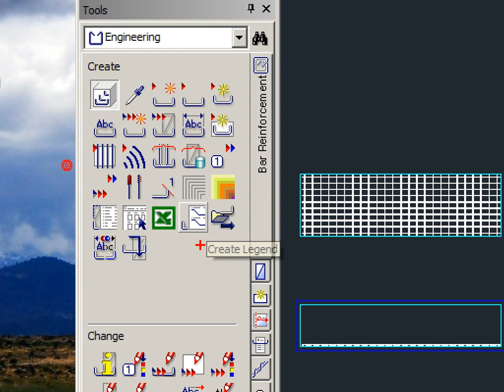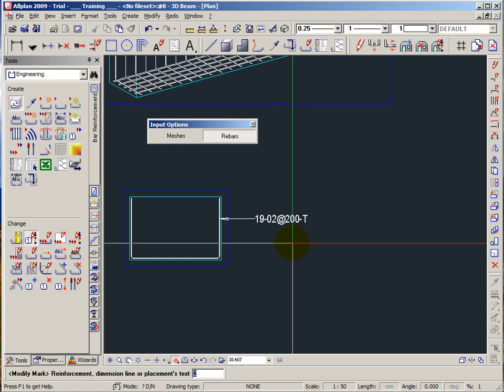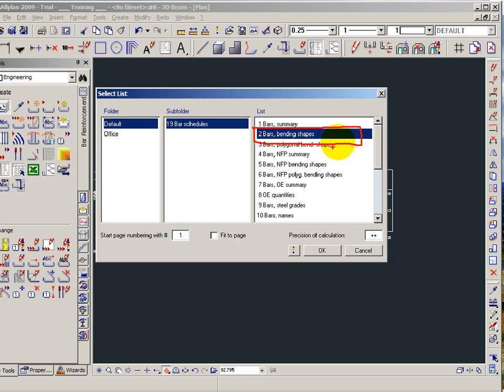Allplan Tutorial Movie #07 Bar bending Schedule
철근 재료표를 만드는 내용이 포함되어 있습니다.
This movie contains how to make a bar bending schedule in Allplan.